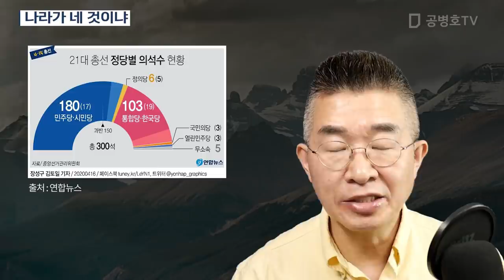나라가 네 것이냐 [공병호TV]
Bitcoin : 3MTW849AkP2ftLeSK2teZHMmzLu7Z83s9U

참고자료
1. [사설] "나라가 네 것이냐"는 질문, 조선일보, 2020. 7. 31
2. [사설] 상상도 못할 일들이 매일 벌어지고 있다, 한국경제, 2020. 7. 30
3. [이현상의 시시각각] 소설은 누가 쓰시나, 이현상, 중앙일보, 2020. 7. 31